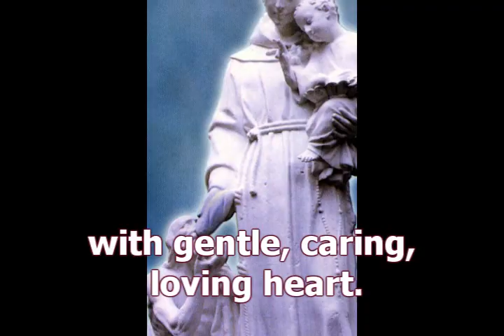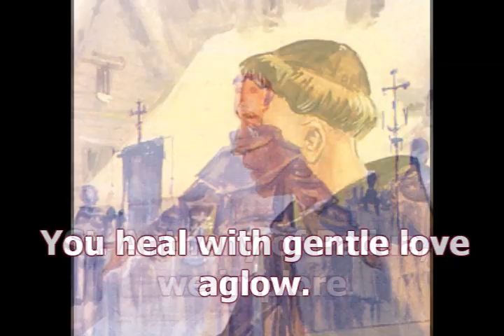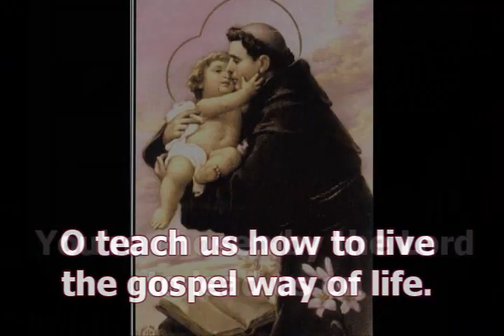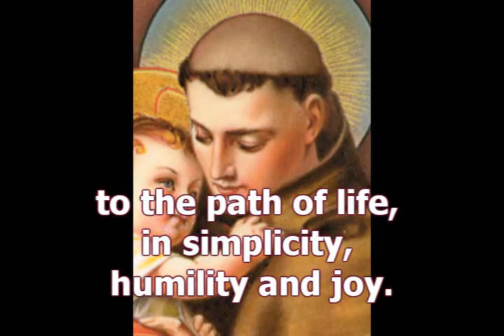Hymn to Saint Anthony of Padua, Saint Anthony Shrine, Sampaloc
It is a composition of Fr. Ike Carpio, OFM+, sung by Bro. Ariel Manga, OFM. Recorded by the Franciscan Dream Productions.